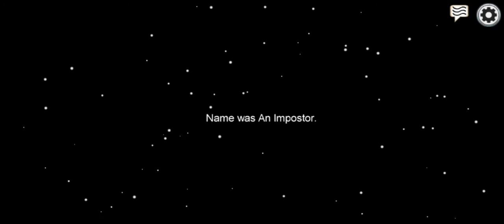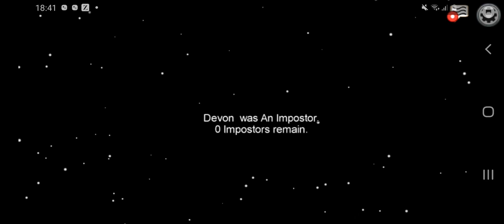victory (devon as imposter)